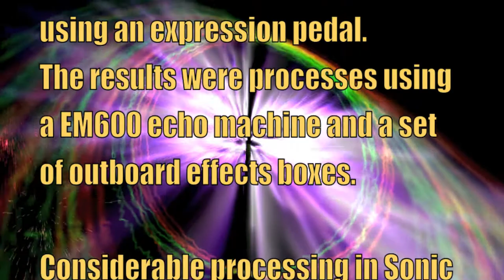Spaniel Waggy Funk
This piece was created from the Hydrogen drum machine driving a Behringer BYS600 bass synthesiser guitar pedal.

The pedal was controlled live using an expression pedal.
The results were processes using a EM600 echo machine and a set of outboard effects boxes.

Considerable processing in Sonic Field and editing in Audacity produced what you hear here.

The piece is dedicated to waggy spaniels the world over.

- Dr Alexander J Turner